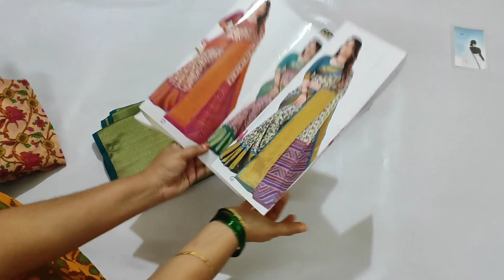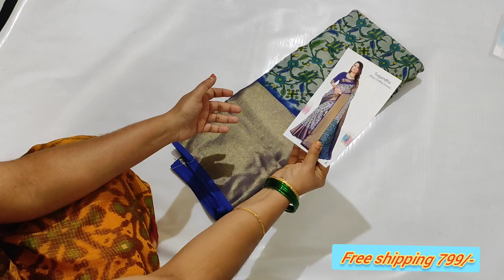Beautiful traditional georgette Brosso free shipping swetha boutique 9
Hi all ,
This is Swetha Collection from Hyderabad, Telangana,  INDIA . We have our own handstock collections , we sell at wholesale prices and you can trust our quality .We are into this business from past 15 years .